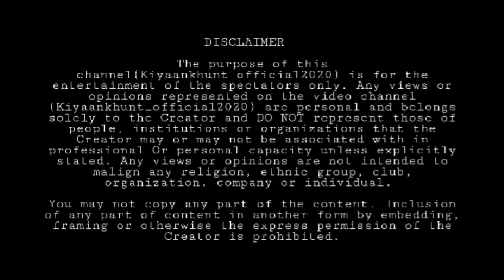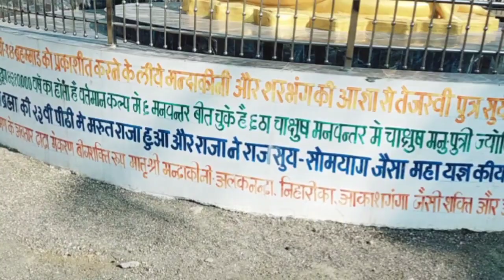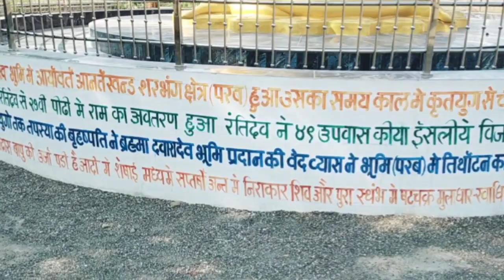Day 2 : parabdham Darsan l DIWALI VACATION l junagadh l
daddy @nilesh.khunt12
Mommy @kinu khunt

I am Kiyaan born on 14th august 2020. currently living in Gujarat and started my Youtube channel recently if you like my video please do Subscribe to my channel and hit the bell icon. thank you so much.